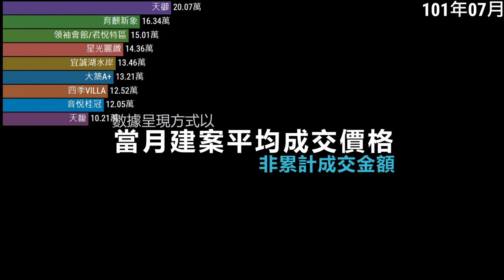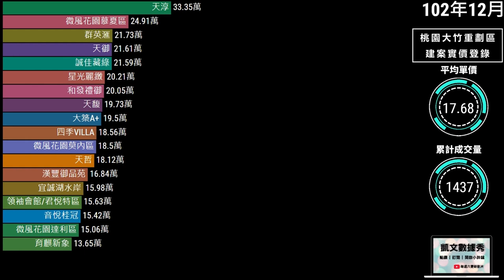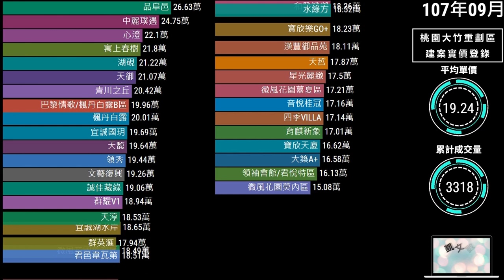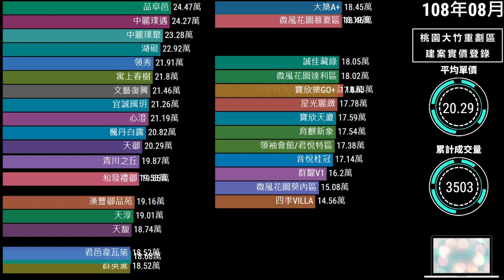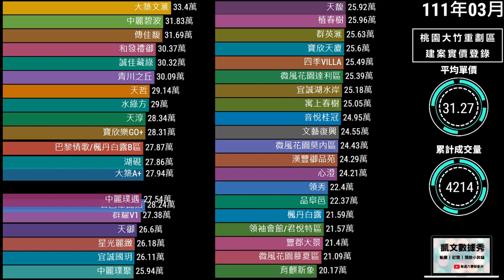桃園 大竹重劃區 | 青埔與南崁的中間地帶、房價已無1字頭!? | 實價登錄更新至2022/04【桃園建案】凱文數據秀K-Data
桃園 大竹重劃區的地理位置位於南崁與青埔之間，房價對比青埔及南崁低，因此吸引了部分因桃園房價高漲而外溢的民眾置產，但近期由實價登錄觀察，已無去年還留有1字頭的房價. 讓我們來看看近期的實價登錄吧。

數據來源:樂居